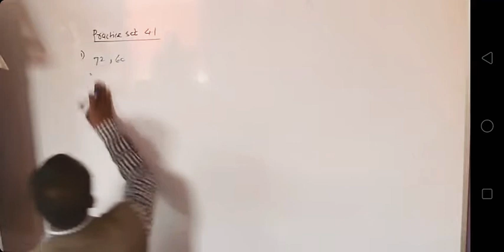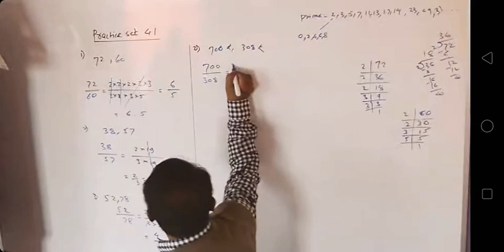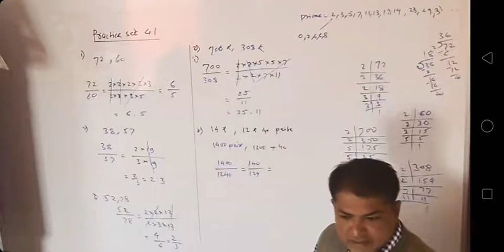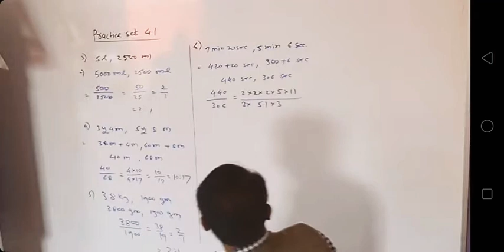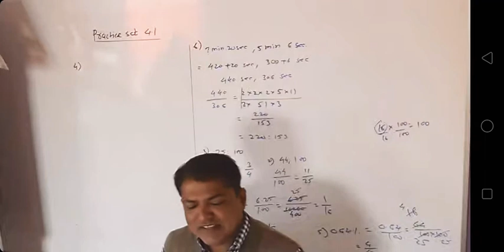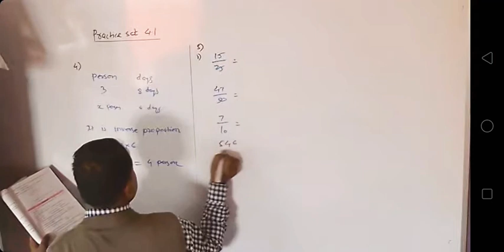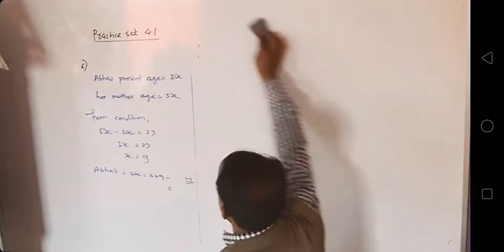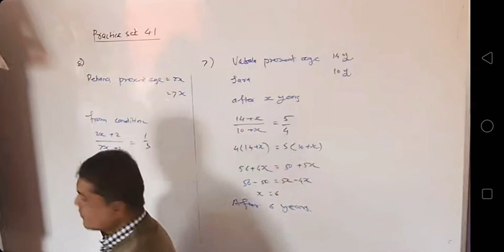9 std-practice set 4.1 - ratio and proportion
9 std-practice set 4.1 - ratio and proportion